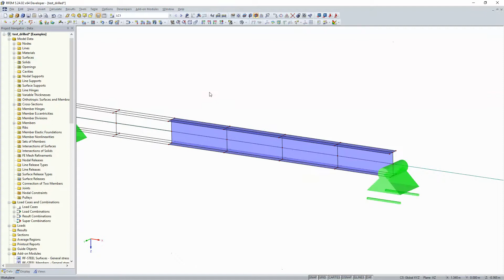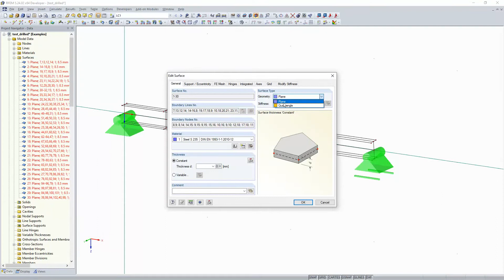[EN] [FR] FAQ 004914 | Comment puis-je créer une poutre avec une ouverture dans RFEM ?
Question :
Comment puis-je créer une poutre avec une ouverture dans RFEM ?

Réponse :
Une ouverture peut être réalisée avec un modèle surfacique. Pour ce faire, il est d'abord nécessaire de diviser la barre (plus la division est fine, plus le résultat est précis), puis de générer des surfaces à partir de celle-ci.

Les contours de section résultants peuvent ensuite être facilement pivotés. Veuillez noter que le raccourcissement de la section n'est pas pris en compte. Le module additionnel RF-IMP fournit des résultats plus précis car il peut pré-déformer le maillage EF.